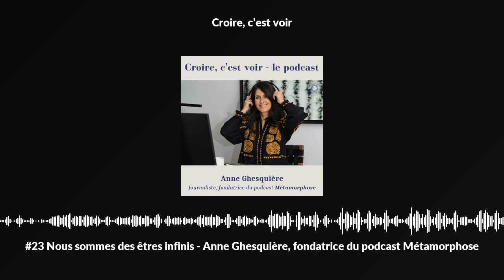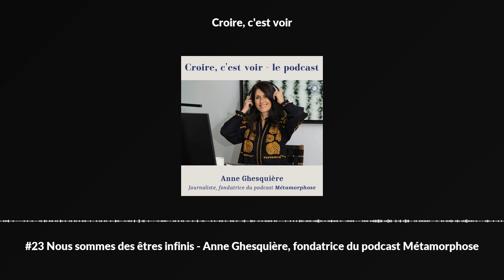#23 Nous sommes des êtres infinis - Anne Ghesquière, fondatrice du podcast Métamorphose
Philosophie, spiritualité, guérison, empêchement... Autant de thèmes abordés au cours de cet échange sincère et pertinent avec Anne Ghesquière, journaliste et fondatrice du podcast Métamorphose. Elle vient de faire paraître aux éditions Eyrolles son dernier ouvrage La fée qui ouvrait les coeurs, un comte pour adultes absolument touchant, reflet de l'ombre et de la lumière de nos sociétés.

Anne a su me surprendre avec ces superbes citations :

- L’adolescent dit à l’adulte « apprends-moi à penser par moi-même »

- En apaisant ce volcan à l’intérieur de moi, c’est toujours un petit bout de la colère du monde qui vient s’apaiser.

- Le miracle existe, et il faut laisser la place au mystère du miracle. Et ce n'est pas parce qu’on croit que c’est possible que tout est possible.

- Nous sommes des êtres infinis.

Son livre "La fée qui ouvrait les coeurs" : La fée qui ouvrait les coeurs Un conte initiatique pour decouvrir la magie de nos chemins interieurs - broché - Anne Ghesquière - Achat Livre ou ebook | fnac

Merci d'écouter Croire, c'est voir 🎧

Je compte sur vous pour laisser des commentaires, des étoiles et des bonnes notes sur votre plateforme de podcast préférée afin de transmettre encore plus d'inspiration 🌬️